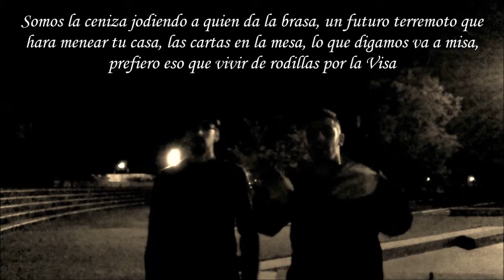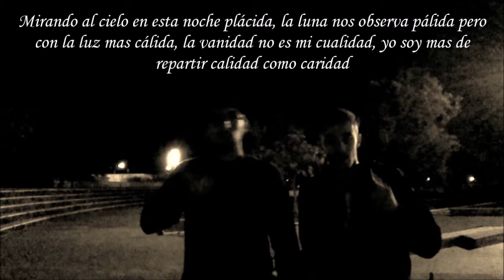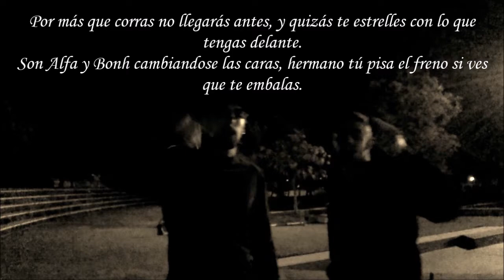4Maneras - 3,2,1... RAP! [1] (Prod. BeachMakerBeat)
1er tema del canal y de el apartado de Rap a cámara llamado 3,2,1... Rap! Grabado con un Huawei P8, nos la pela la calidad de sonido e imagen, queremos transmitir un mensaje.
Alfa, Bonh, Esko, Kso.